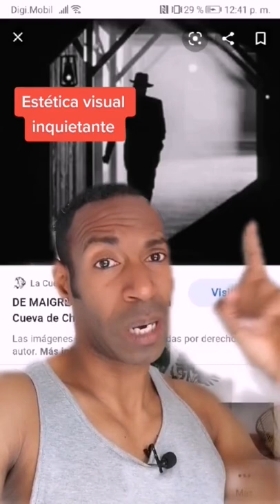cine pelicula filme cinematografia audiovisual hollywood comunicacionaudiovisual cinenegro